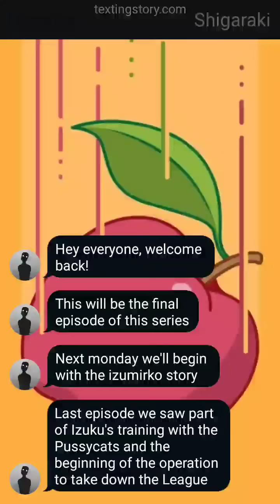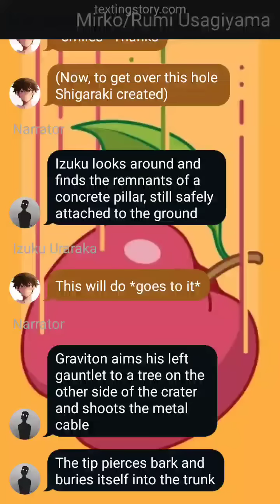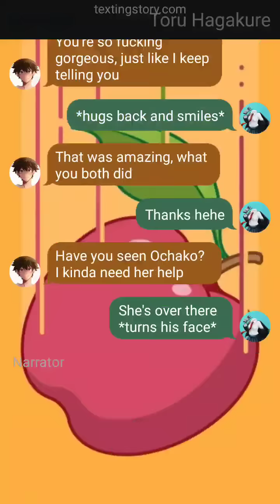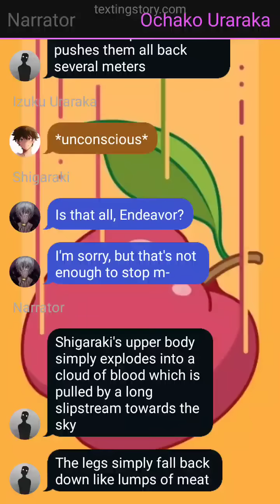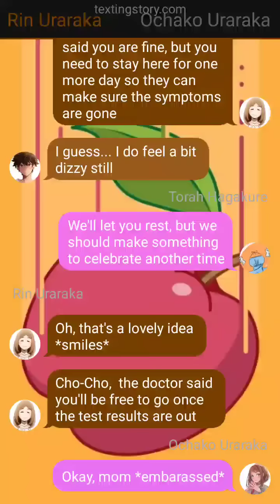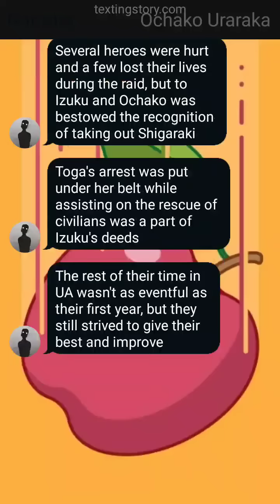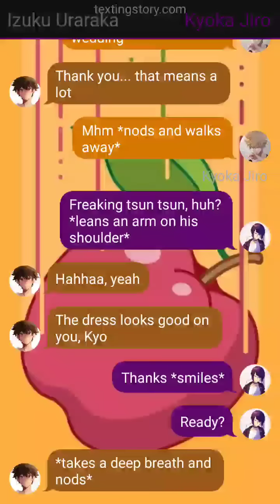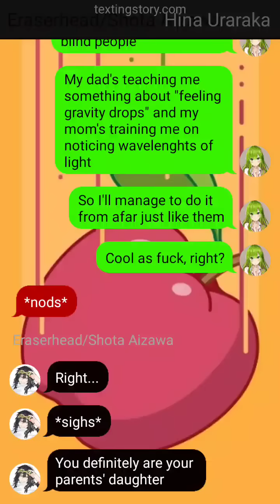Izuku Uraraka (Ochako's Twin) x Hagakure || MHA TextStory || Pt 26 - Acronyms (FINALE)